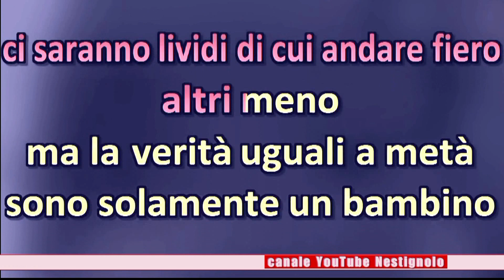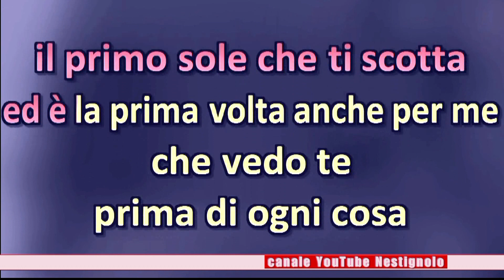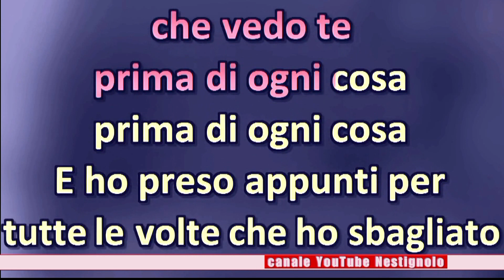KARAOKE Prima di ogni cosa - Fedez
Prima di ogni cosa karaoke - Fedez ( karaoke italiano testo e musica )